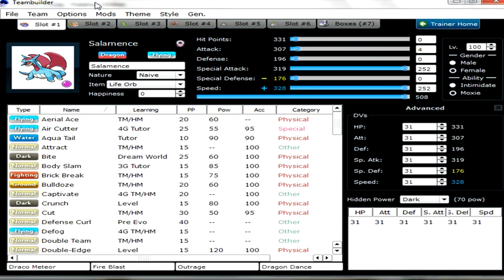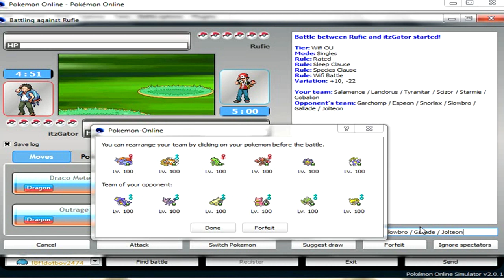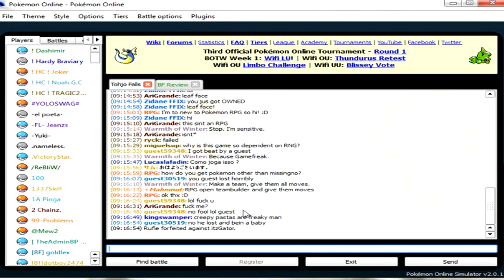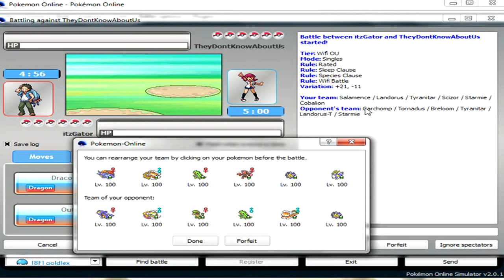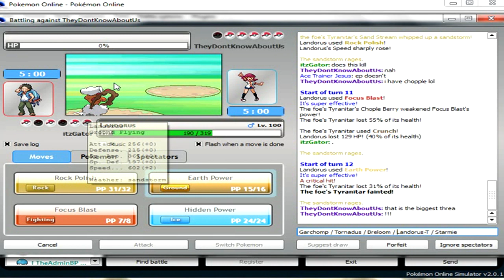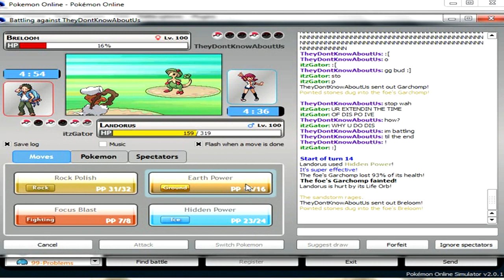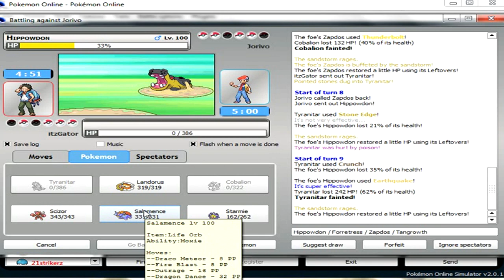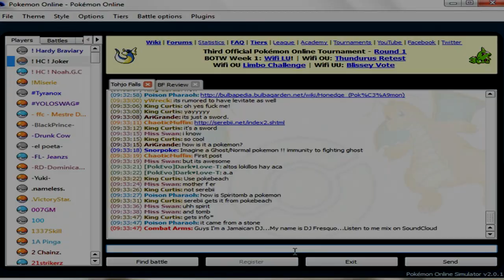Pokemon Online: DD Mixmence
Sorry bout the mic buzzing... if u notice it :]